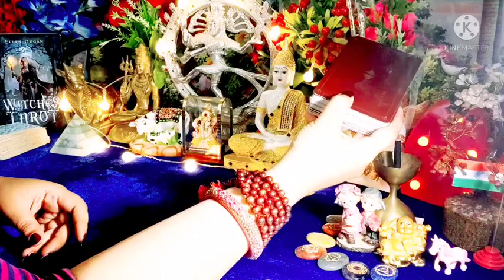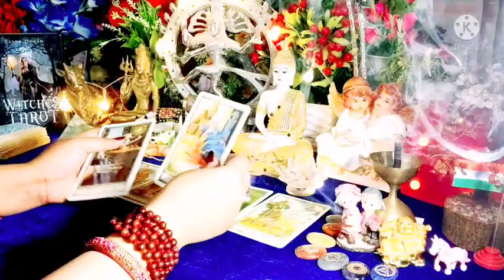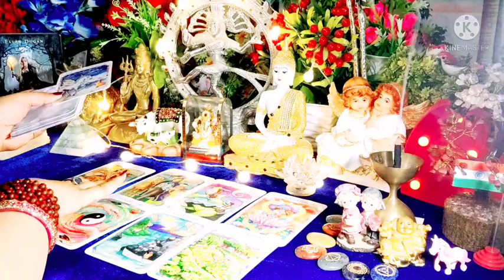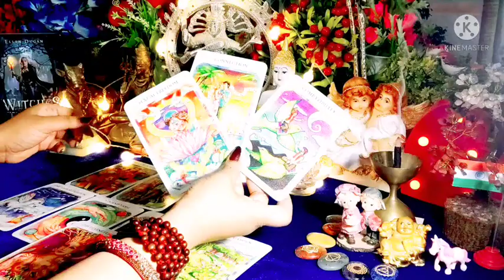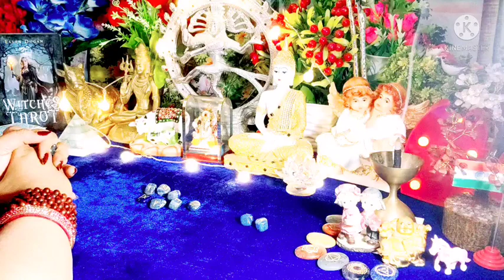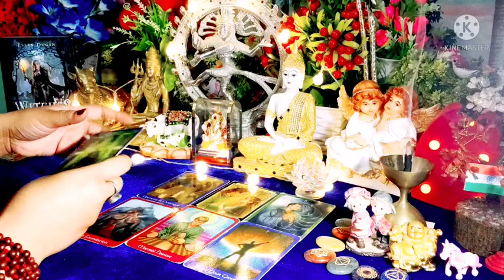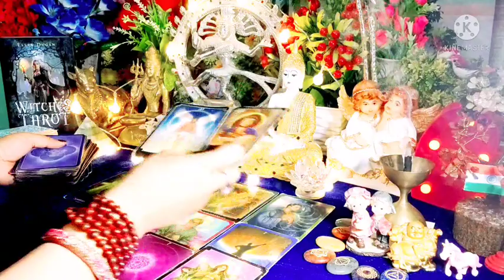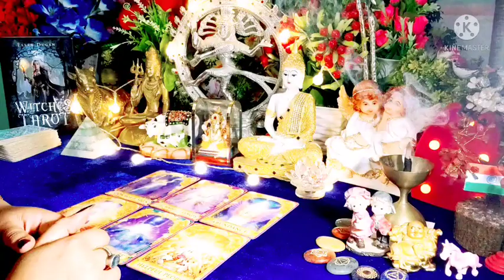क्या सोच रहे हैं वो इस वक़्त आपको लेकर🌹 💚🌹 Current Feelings ❤All Signs Collective Timeless Tarot